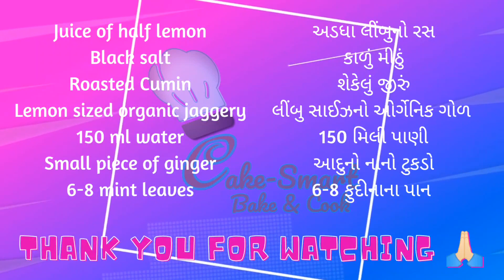Supercharge Your Summer with This Easy "Energy Lemonade" Recipe!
Lemonade recipe with jaggery

Gur ka sharbat

Black salt
Roasted Cumin
Lemon sized organic jaggery
150 ml water
Small piece of ginger
6-8 mint leaves

અડધા લીંબુનો રસ
કાળું મીઠું
શેકેલું જીરું
લીંબુ સાઈઝનો ઓર્ગેનિક ગોળ
150 મિલી પાણી
આદુનો નાનો ટુકડો
6-8 ફુદીનાના પાન

आधा नींबू का रस
काला नमक
भुना हुआ जीरा
नींबू के आकार का गुड़
150 मिली पानी
अदरक का छोटा टुकड़ा
6-8 पुदीने के पत्ते